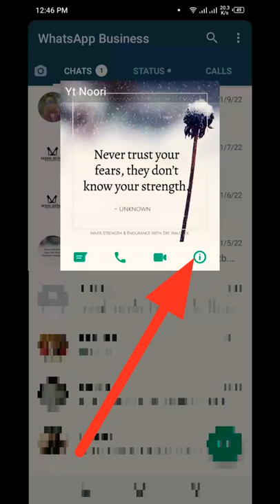Whatsapp I button Use karny ka tarika what's aap trick